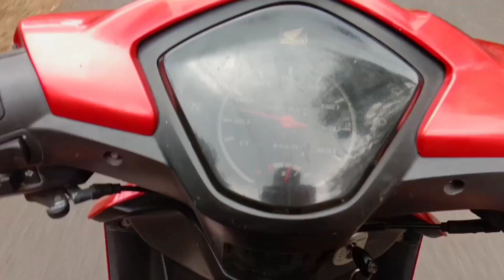Rezeki... mancing Channa Limbata disungai kering, ini nih musimnya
sarang Channa Limbata rim merah tebal dan berkualitas kontes adalah dilubang bebatuan di sumber mata air pegunungan, lokasi ini menjadi salah satu yang terbaik jika mencari Channa limbata dengan mental yang baik